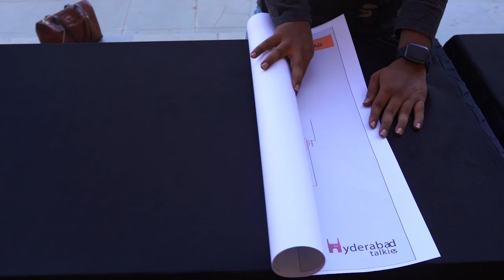Day 1 In The Stadium | Let The Magic of Maestro Begin | Feb 26th @Gachibowli Stadium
Hyderabad, are you ready for the biggest musical concert ever?

& wait for Maestro IlaiyaRaaja hypnotise our spirits with his musical magic. This Feb 26th at Gachibowli Stadium, Hyderabad.